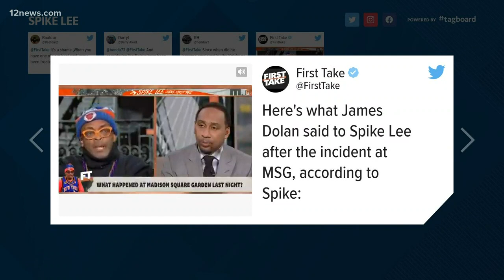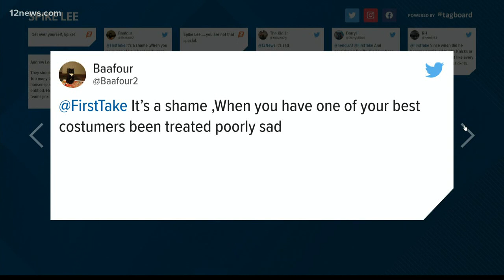What do you think of the feud between Spike Lee and the Knicks?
Team 12's Ryan Cody is reading your opinions.